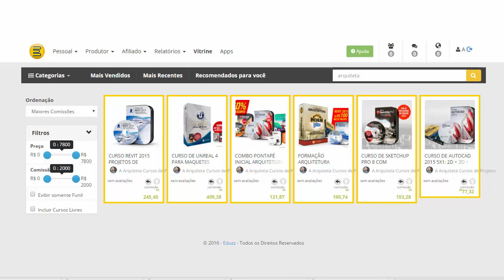A Arquiteta - Programa de Afiliados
Porque este vídeo foi gravado: para apresentar o programa de afiliados da A Arquiteta - Cursos de Arquitetura.

O que você verá neste vídeo: como é possível faturar uma renda extra revendendo cursos de arquitetura para arquitetos, designers de interiores e engenheiros civis.